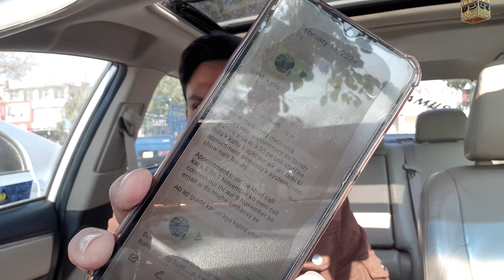Appointment Gerry Embassy ye ek Gool Chakr hy | Meri File Q ni jama hoi